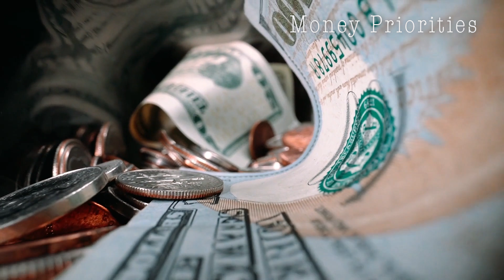4 Benefits of Slow Living with Your Family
Although I love the vibrancy and edge that a city provides, it can wear you down. I am going to share 4 Benefits of Slow Living with Your Family that I have found.

For me slow living is taking a slower approach to everyday life, and appreciating the moment in order to have those optimal experiences, or flow.

I’m Dr. Joshua Minier and welcome to Shizen Style.
The first benefit of slowing down is allowing yourself to move at your own pace.
The second benefit of slow living that I’ve found is Patience.
Another benefit of slow living is that the guilt of unproductive time disappears.
The forth benefit of slow living is that it positively affects your money priorities .

◦ Visit Shizen Style for learning resources like E-books, my blog, newsletter, shopping etc.